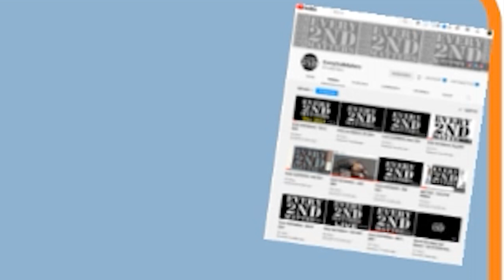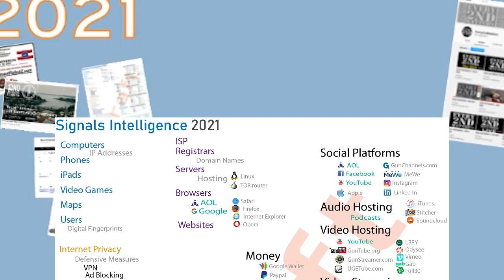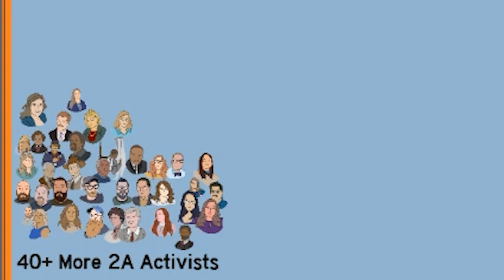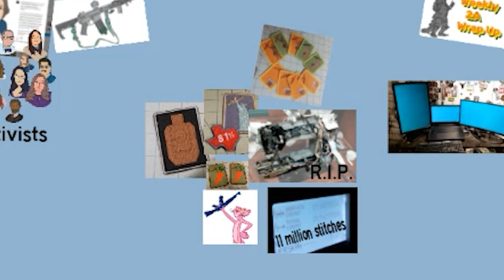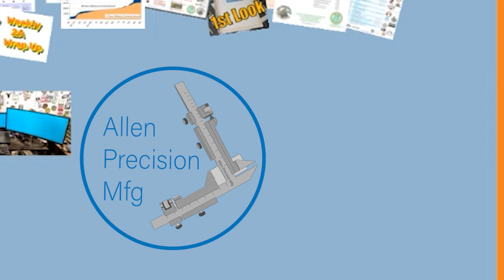Gun Websites 2021 year End Review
This is our Gun Websites 2021 year End Review

Every 2nd Matters, we hosted a conversation almost every month in 2021

2A Projects to inform, and make aware
    Weekly 2A Wrap-Up
    2A Resource Handbook
    MinutemanUniversity.com
    GunCalendars.com
    2021 Map of the Internet
    ATF Comment Research
    2A Maps
    Charting 2A.orgs
    7.62x39 Ammo History Poster

2A Cartoons this year for the websites and printed projects

We posted over 400 videos on the main Gun Websites you tube channel along with dozens on the Gear Websites you tube channel

of course we post on GunTube.org and GunStreamer.com also, but we will talk about other platforms later

    Scheduled LIVE events
    -  Weekly 2A Wrap Up - 51 videos
    -  Gun Museum Tour - 35 videos
    -  Mansplain-ing 2A - 32 videos
    -  Maps of 2A - 25 videos
    -  What Guns Are.. - 24 videos
    -  Flashback 2A Friday - 16 videos
   -   I Only Wear Gun Shirts - 20 videos

The end of the Patch Machine

After 11 million stitches and many hundreds of patches, the embroidery machine broke parts that can not be replaced
So the last of the patches in the store are all there will be

3D Printed stuff is a new direction

We found a lot of other channels focused on 2A and firearms related topics
Promoted most of them on the Weekly 2A Wrap Up, contacted a few and worked with a couple

Looking forward to discovering even more in 2022

New Platforms & some Support of Projects on other Platforms
of course we post on GunTube.org and GunStreamer.com also, but we also set up on these platforms:

Thank you so much for keeping our projects running & growing in scope

Let us know what directions you would like to se in 2022